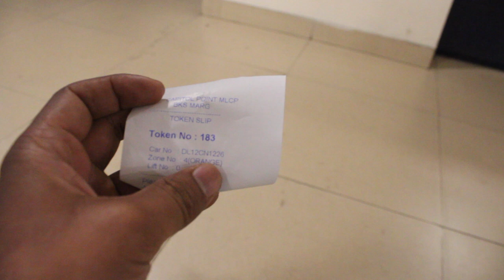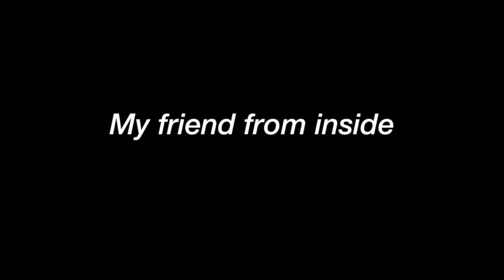I hit my friend's car in Delhi